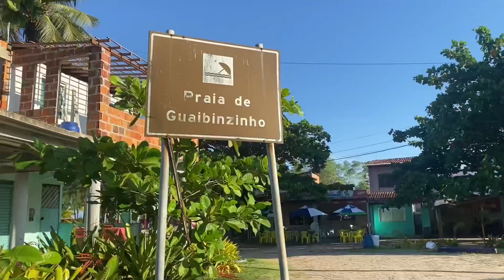Temos que voltar a fazer isso novamente se não o corpo vai começa a sentir !